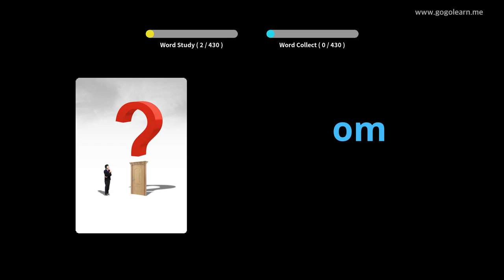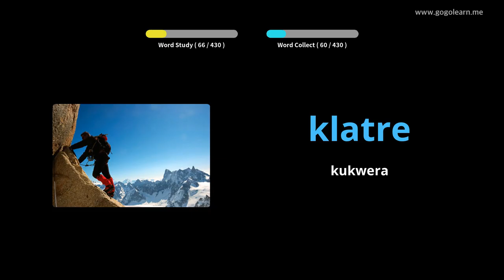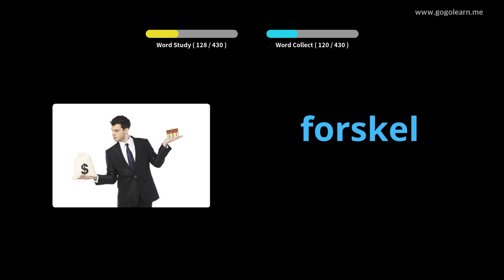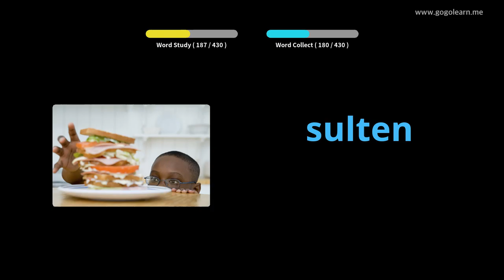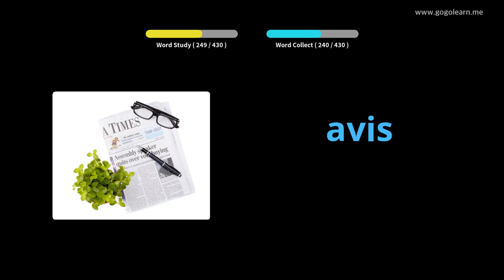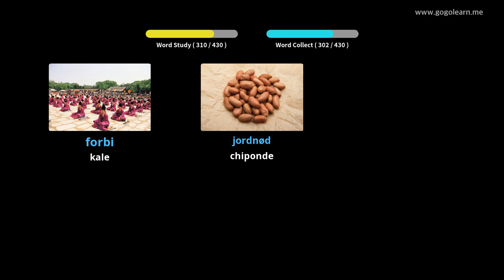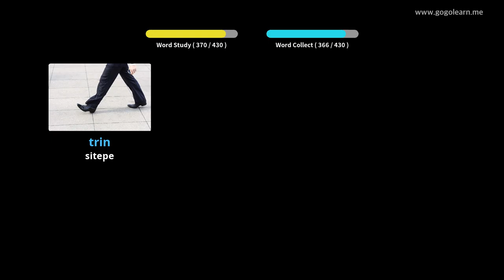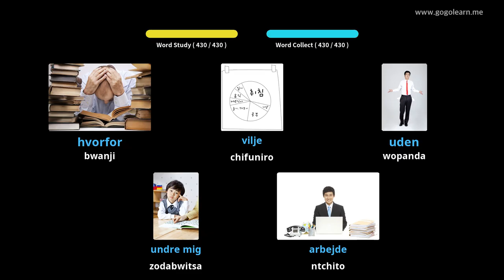Danish Vocabulary Primary School |Golearn